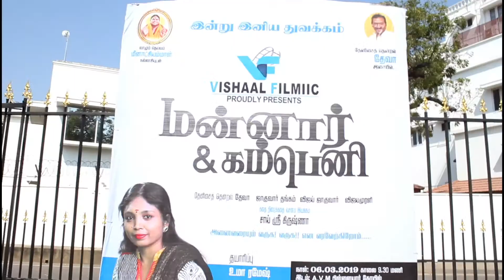Mannar and Company Movie Pooja at AVM Studio, Focus Newz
Mannar and Company Movie Pooja at AVM Studio, Chennai